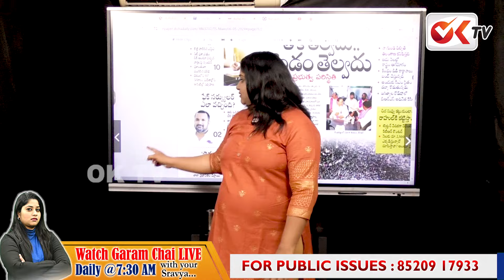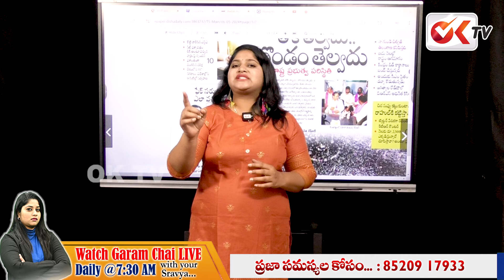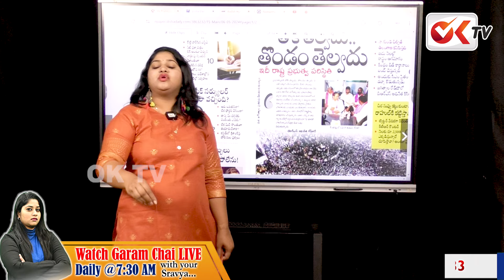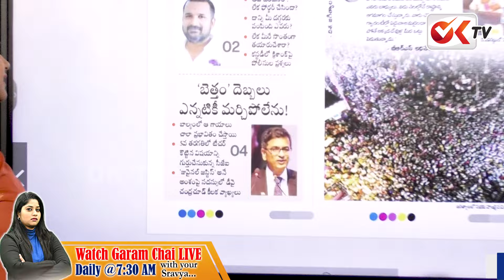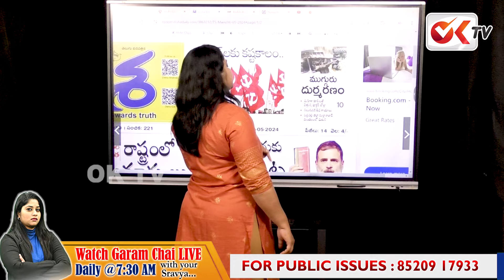క్రిశాంక్ అరెస్ట్ పై సంచలన నిజాలు | BRS Leader Manne Krishank Arrest | Journalist Sravya | OK TV